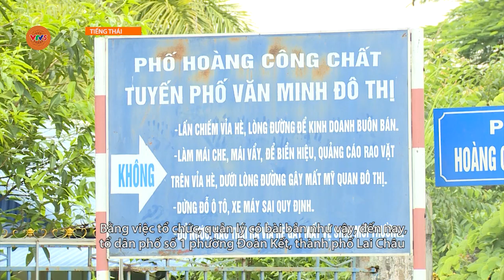[TIẾNG THÁI] HIỆU QUẢ THIẾT THỰC TỪ PHONG TRÀO XÂY DỰNG BẢN, TỔ DÂN PHỐ VĂN HOÁ | VTV5